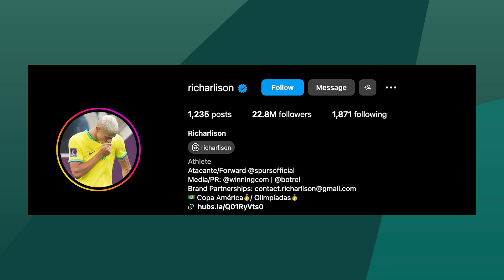Richarlison has what?! | Team Talks with Tottenham's Ben Davies and Oliver Skipp | ITV Sport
Ahead of Tottenham's FA Cup Third Round clash with Burnley, we put Spurs teammates Ben Davies and Oliver Skipp to the ultimate teammate test. Who knows their colleagues best?